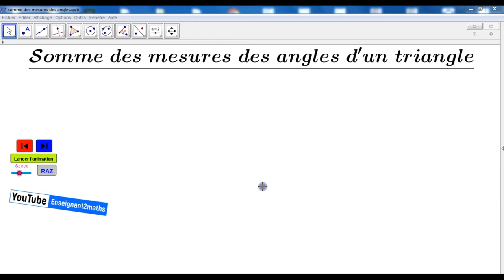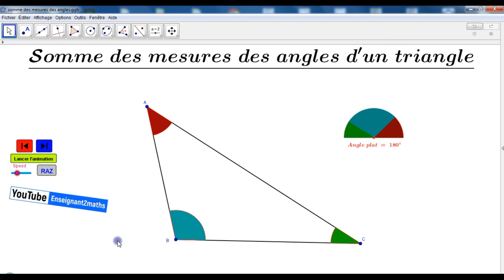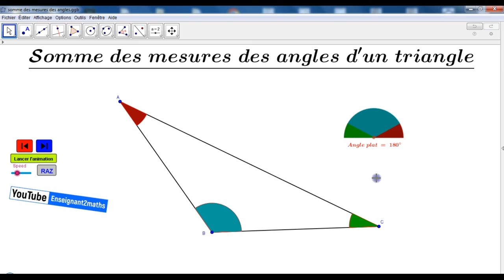La somme des mesure des angles d'un triangle.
Applet geogebra permettant d'illustrer aux apprenants la propriété fondamentale des triangles.